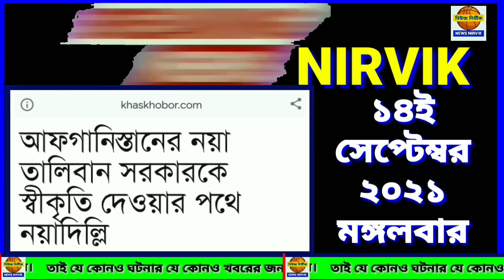১৪ই সেপ্টেম্বর মঙ্গলবার ব্রেকিং নিউজ নির্ভীক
১৪ই সেপ্টেম্বর মঙ্গলবার ব্রেকিং নিউজ নির্ভীক